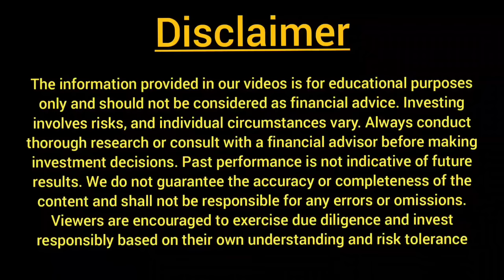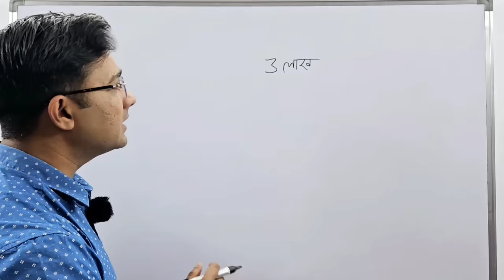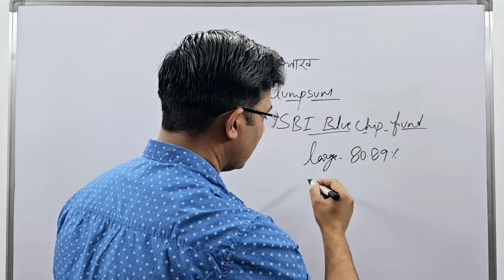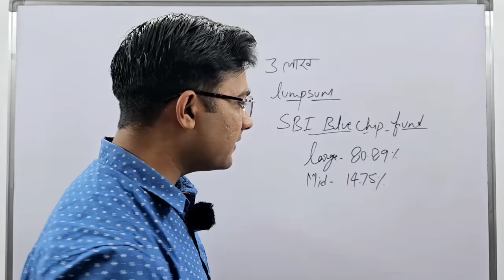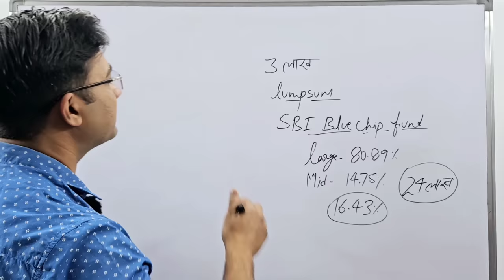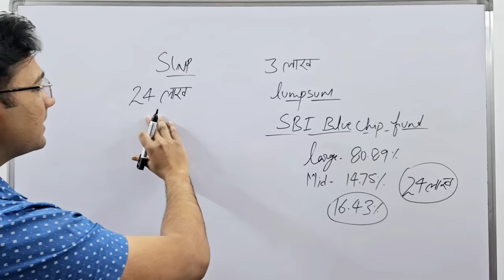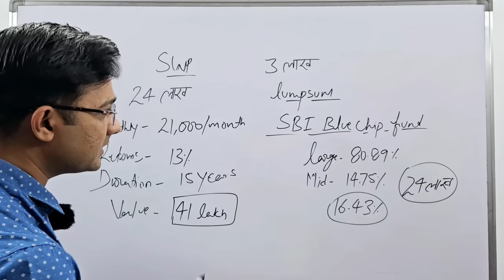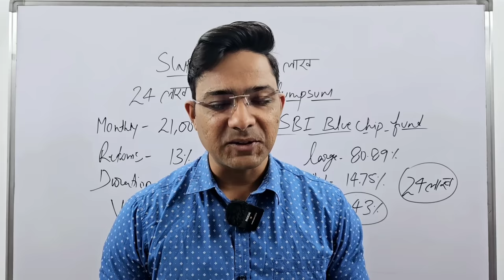Sbi swp plan 2024|swp for monthly income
sbi swp plan
sbi best swp plan
sip
systematic withdrawal plan